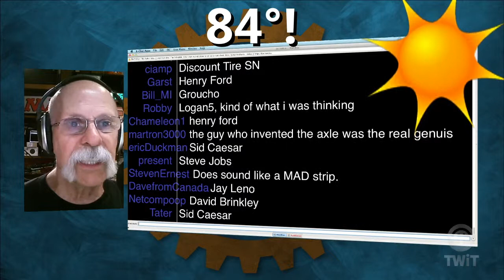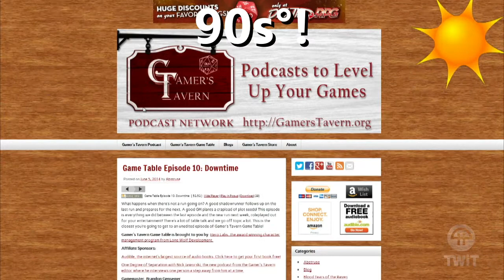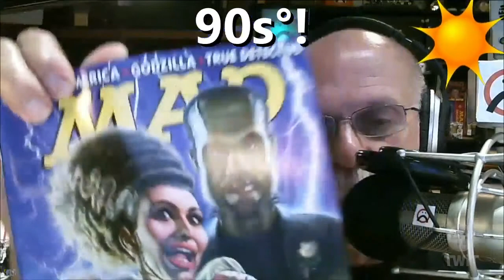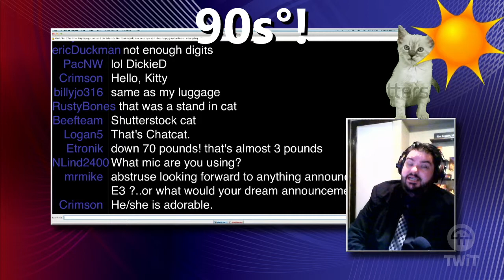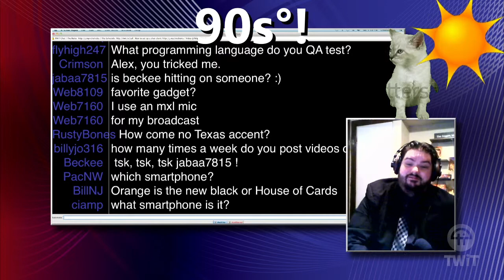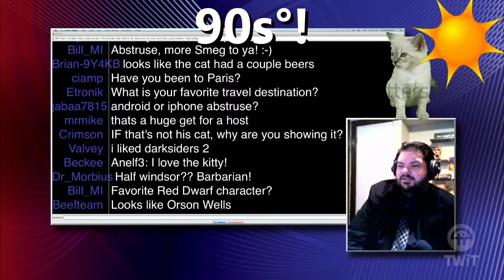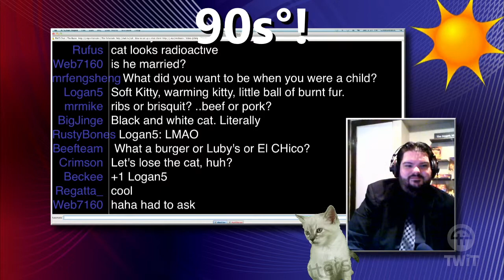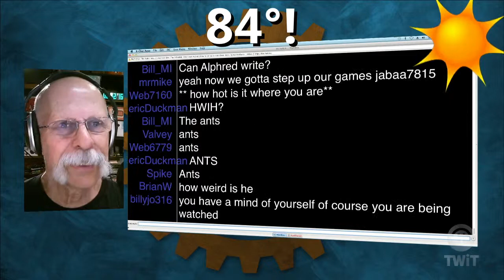Darryl as Chatroom Celebrity of the Week on The Giz Fiz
Darryl Mott Jr. (aka Abstruse) is the Chatroom Celebrity of the Week on Giz Fiz webcast hosted by The Giz Wiz himself, Dick DeBartolo (MAD Magazine's MADdest writer!)! He talks a bit about gaming and the podcast, but also about his personal life and the day jobs he's had.